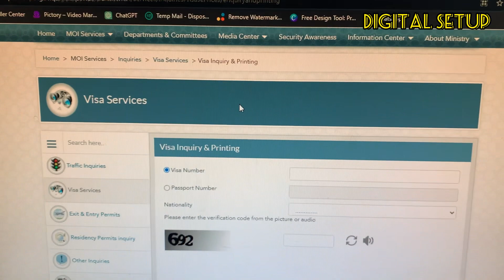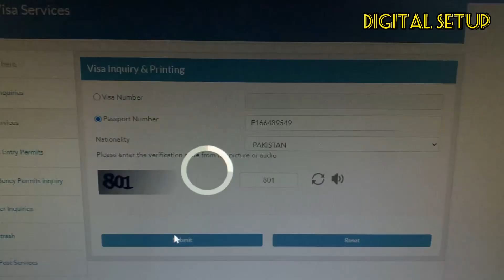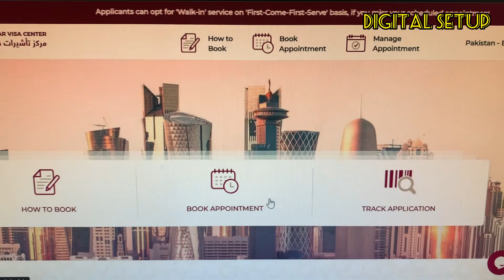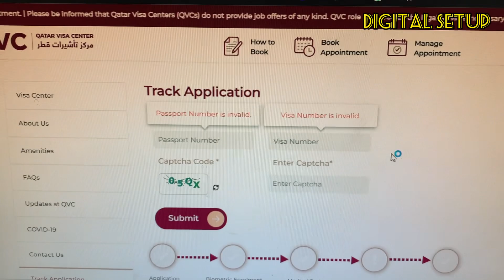Qatar Visa Check Online by Passport Number | Qatar Visa Apply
This video about How to get Qatar Visa and Qatar visa check online by passport number.
Qatar visa approval status check
You can check the approval status of your Qatar visa at the MOI website with these steps:

1) Visit the MOI website
2) Click on ‘Visa Services’
3) Click on ‘Visa Approval Tracking’
4) Input your visa application number and your personal details
5) If you are applying for ‘Resident Visa’, you can select ‘Residency’ and input the application number and date.
6) If you are applying for ‘Visit Visa’, you can select ‘Visit’ and input your application number and nationality.
7) Click ‘submit’.

Digital Setup YouTube Channel

Digital Setup is an online earning-related channel and this channel will provide all information related to online business, Visa Information, freelancing, and all online earning methods.